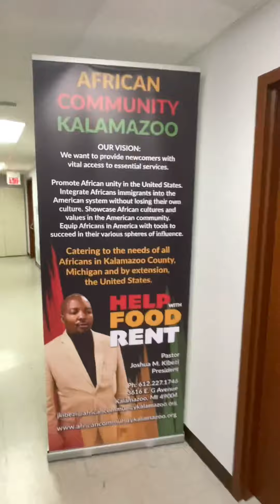If you need help come get your it ACK